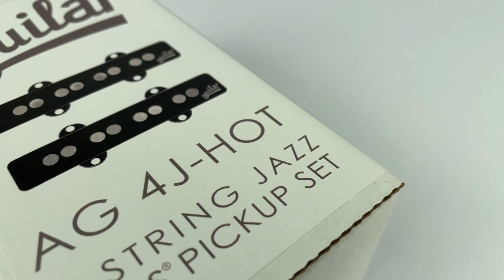Aguilar AG 4J-HOT Jazz Bass® Pickup Set: What’s In The Box (A Close-Up Look)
Get an up-close look at the Aguilar AG 4J-HOT 4 String Jazz Bass® Pickup Set.  For players looking to update their tone, these pickups will give your bass a big personality with more aggressive output.

See everything that Aguilar includes in the box when you purchase a AG 4J-HOT Set.

From Aguilar’s original packaging to their installation instructions, you will see everything that comes with these pickups.

We’ll show you a close-up view of the pickups (both front and back), as well as the coils and the pickup connection wires.